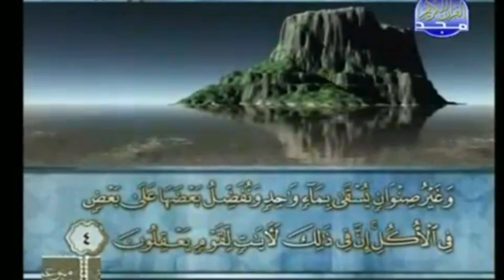Ash Sheikh Anas Mufti (Deobandi) Rawlathul Islam-67-Tafseer-53-Surah Raad-01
Tafseer of Quran @ Shonandai  By Mufti Anas in Tamil on Surah Raad 01-04 Ayaths